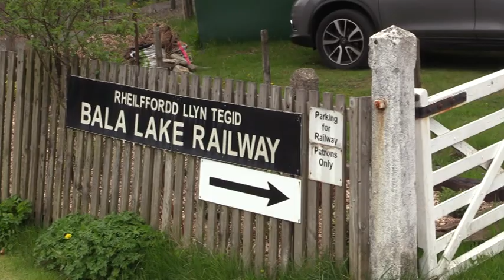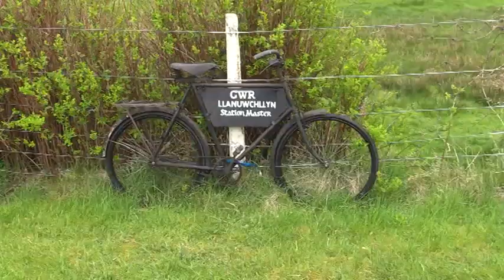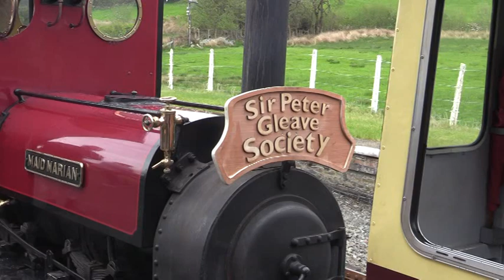Bala Lake Railway - 50th Anniversary Event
Over the may bank holiday weekend I went to the Bala Lake Railway 50th Anniversary Event with my Grandson to volenteer this is what we captured.